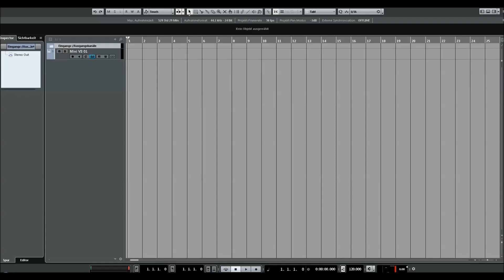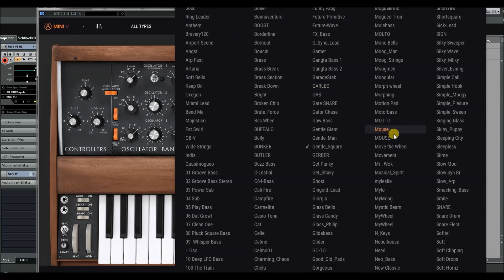Arturia V Collection 6 | Mini V3 | Presets Demo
What truly makes this synth the Legend of Legends is its sound, and so we took great care to model the subtleties of its internal characteristics as well. Mini V version 3 updates the filter design to make it even more accurate than ever. Powerful and rich bass, faithfully reproduced ‘free-running’ waveforms thanks to new advances in our long proven TAE® technology.

When fat, deep blistering bass is needed, there is no further need to go anywhere but to Mini V. Also famous for its powerful lead sounds, the greatest hit makers in the '70's knew that this synth was the goto tool. While the original product set the sound of the 70's we have taken it to new realms. We have added an advanced modulator that allows you to draw a shape and control many parameters creating a movement and interest. A vocal filter expands sonic possibilities with a formant-analysis based effect: now you can make that synth talk! A modulation matrix has been added dramatically improving on the original design and doing away with its limitations.

Arturia V Collection 6:
V Collection 6 represents a landmark in the title’s history, with the addition of 4 sensational, iconic instruments, bringing the total number of synth and keyboard recreations to 21.
Using their exclusive True Analog Emulation® & physical modelling technology, Arturia’s engineers, developers, and sound designers have been able to recreate the creme de la creme of keyboard instruments. Instruments that have shaped the course of popular music for over a century. From illustrious, historic pianos to revolutionary digital synths, glorious organs to analog masterpieces, and everything in between; for the serious retro instrument fan, V Collection 6 is the only choice.